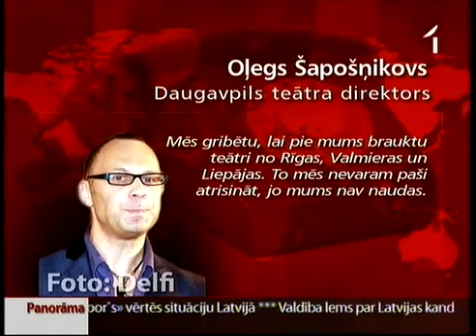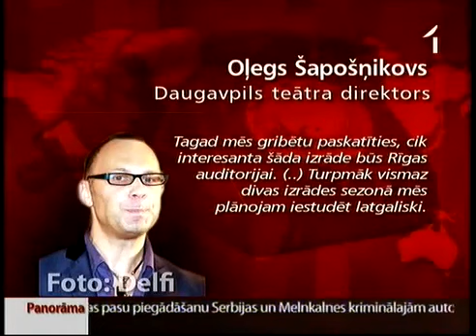Daugavpils teātra situācija uzlabojas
LTV1  ziņu sižets par Daugavpils teātri.